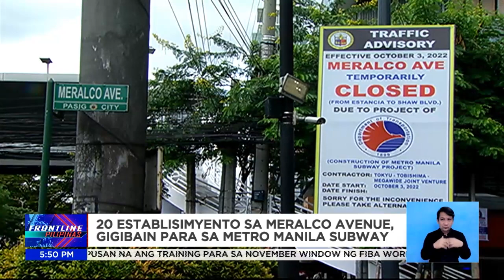20 establisimyento sa Meralco Avenue, gigibain para sa Metro Manila Subway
FrontlinePilipinas | Naglakad na lang ang ilang commuter matapos tuluyang isara ang bahagi ng Meralco Avenue sa Pasig City para sa Metro Manila Subway Project. | via Jenny Dongon